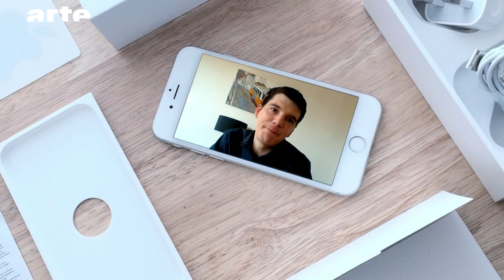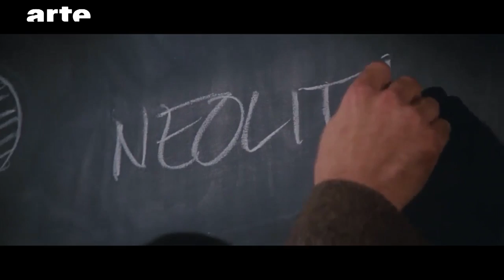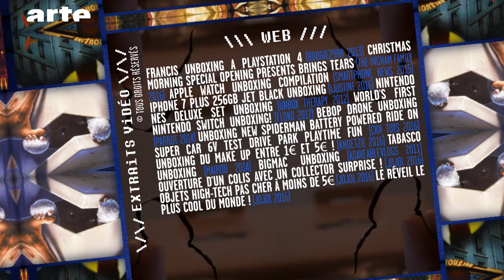Unboxing : déballez, c’est osé ! | BiTS | ARTE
🎁 Que vous l’ayez cherché ou pas, vous avez probablement déjà regardé une vidéo d’unboxing : comme son nom l’indique, il s’agit tout simplement de l’effeuillage rituel d’un nouvel achat sur le Net ou d’un cadeau d’anniversaire ! Fascinant ? Oui, et à plus d’un titre.

📱 Si les premières vidéos d’unboxing étaient généralement anonymes et servaient avant tout à documenter le plaisir consumériste à son climax, cette quasi-discipline a fini par muter pour se professionnaliser. Outre le fait de donner à voir une série de réactions tout à fait humaines et empathiques, l’unboxing touche presque au sensuel. Assiste-t-on ici à l’émergence d’un strip tease matérialiste ?

Avec Johan Lelièvre ("Jojol") (Youtuber) et Lionel Sitz (Professeur à l'EM Lyon).

Rédacteur en chef : Rafik Djoumi
Auteur : Nicolas Wan
Réalisation : Joseph Vasconi
Production : La Générale de Production